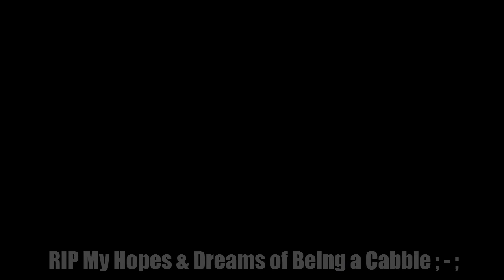GTA4: Clinically Insane Taxi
Any and all support is always appreciated ♥!

I've wanted to make this video for quite some time. Now you'll all get to see a piece of what goes through my mind while gaming.